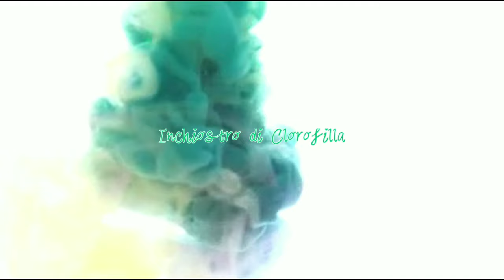ZAMIOCULCAS NO ZAMIA - la pianta che si adatta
La Zamioculcas Zamiifoglia e non Zamia, impariamo a coltivarla in casa
La Zamioculcas è una pianta molto facile da curare in appartamento, non ha bisogno di molta acqua, se non una volta al mese. Può stare benissimo in una zona di semi ombra in casa, oppure zone con maggior luce ma schermata da tende. E' elegante e adatta a qualunque appartamento, ma soprattutto anche ai pollici più neri. Forse oserei dire che ama più chi ha il pollice nero, meno la sicura e più cresce rigogliosa. Provare per credere. 😉

Seguici anche sul nostro profilo Instagram:
INCHIOSTRODICLOROFILLA